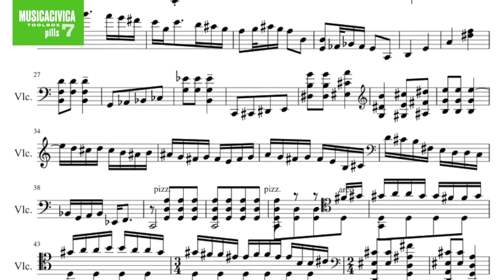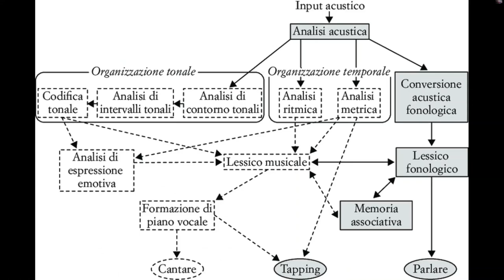MUSICACIVICA PILLS 7 estratto breve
Fondazione Cantabile, fare musica con i bambini. La metodologia e le tecniche compositive.